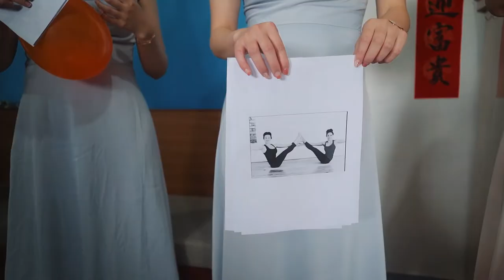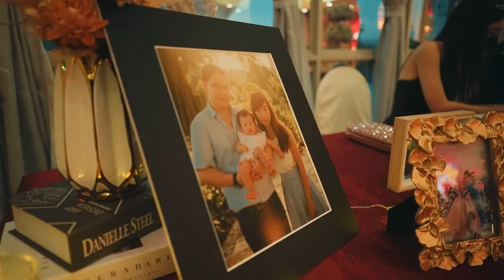Xinyi and Raven | full day highlights